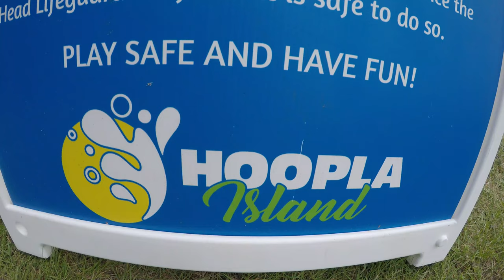WATERPARK CHALLENGE DISASTER? 💦 HOOPLA ISLAND - Kenora Ontario vlog e411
Burke BunchTV visits a water park (ON A LAKE - so cool) in Kenora, Ontario for some WATERPARK CHALLENGES!  Is it a water park disaster in the making???  Hoopla Island here we Come!  More funny videos for kids on Burke Bunch TV!

🎥 Follow Us 🎥

"Sampsonite", "Eatin Spinach", "La Cajita", "Real McCoy", "Bow Bow", "Comedy Guy" and "Again and Again" courtesy of Jingle Punks.